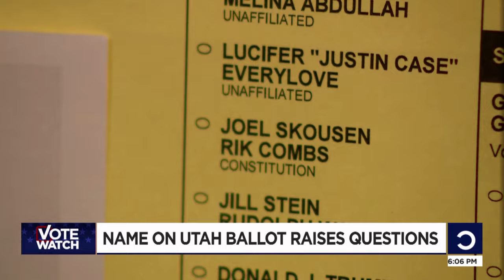KSL Investigates confirms Lucifer 'Justin Case' Everylove’s presidential candidacy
KSL Investigates confirmed Lucifer 'Justin Case' Everylove is a legitimate candidate for president and spoke with him about his campaign.